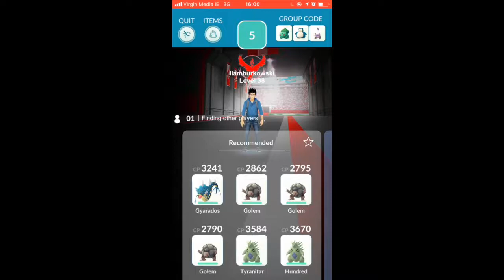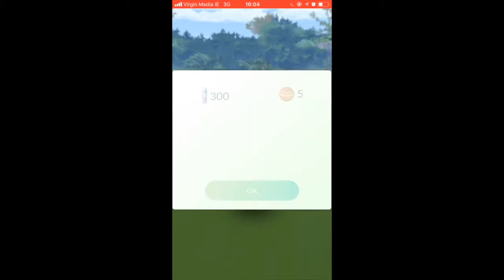Final Ninetales (solo) raid of 2017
Battling a Ninetales at Peter & Pauls during Cloudy weather